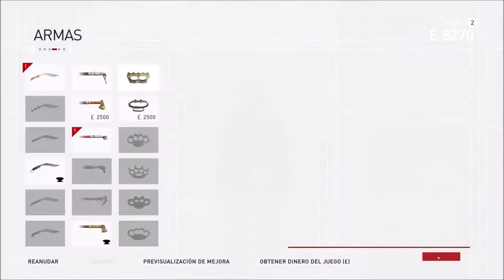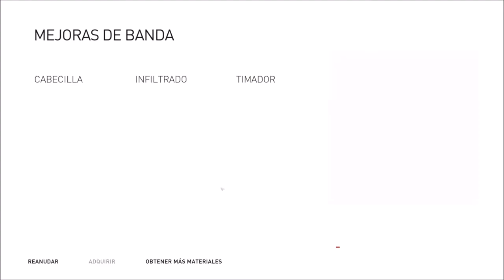Assassin's Creed Syndicate Capitulo 7 Conquista de Whitechapel 4 Misión principal 100% Sincronizado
Caza de templarios, conseguimos matar a Harold Drake